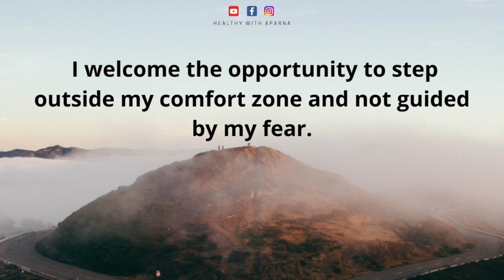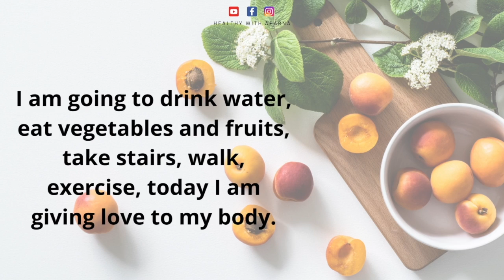Daily Morning Affirmations | Motivation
Daily morning affirmations will help you to switch on the happiness button in your brain and have a magical day.
Practice listing this for 10 consecutive days and you will see amazing results and positivity following around.

You can download the list of affirmation and can save it in your phone